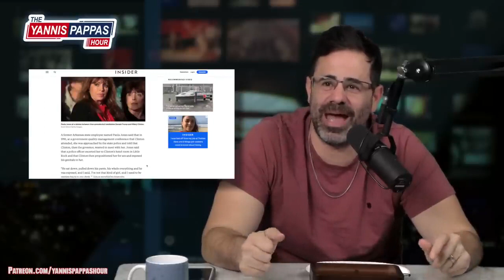Yannis Pappas Reacts To The Presidental Shag List | The Yannis Pappas Hour Clips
With Donald Trump getting arrested for (allegedly) paying off a porn star for s...e...x we take a trip down memory lane to some of the most infamous shags that went down in the White House.

Come join in on the LONG DAY Follow Yannis Pappas